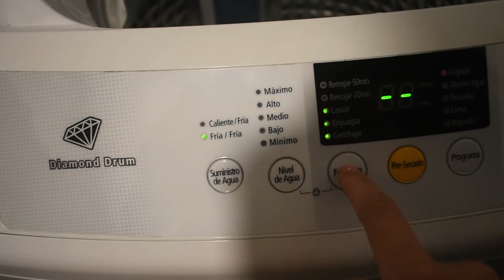/TAG DEL SUPERMERCADO /VLOG #01